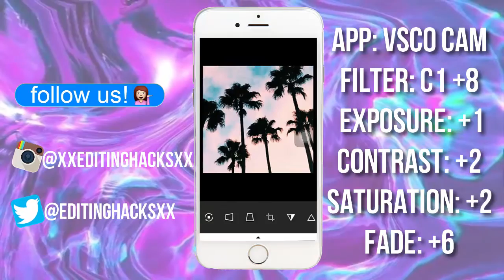Instagram Theme Filter: Tumblr Vibrant l xxEHxx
New to our channel? Hi, we are xxEditingHacksxx, a youtube channel with two owners, Fernanda and Mary, we love editing, and we want to share our tips and tricks with all of you!

Popular questions:
Q: Do you have a main channel?
A: No

A: We are both the same age. (13)

Q: Are you partnered?
A: Yes, with AwesomnessTV

Q: What do you use to edit/doing green screens?
A: We do everything with Camtasia Studio